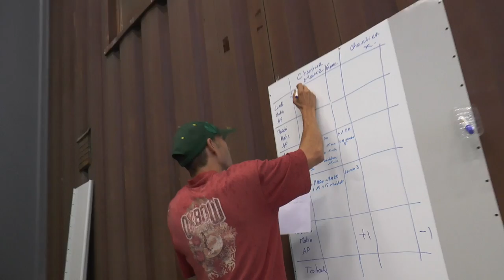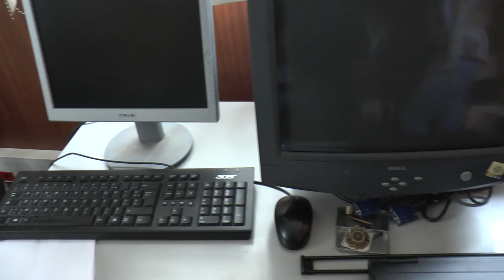Zéro chômeur suite 1Actypoles Thiers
Opération zéro chômeur suite .  L'entreprise à but d'emploi , Actypole Thiers, a vue le jour à la suite d'une candidature de la ville de Thiers débutée il y a un peu plus d'un an. Embauché le 1 er Mai de cette année les salariés de cette entreprise innovante démarrent  des activités qui ne doivent pas entrer en concurrence avec les entreprises du secteur privé : pôle espace vert, aide à la personne, pôle informatique et garage sont les premières activités mises en place avant d'autres initiatives en gestation. La Web TV Livradois-Forez continue de suivre avec complicité cette aventure humaine innovante.